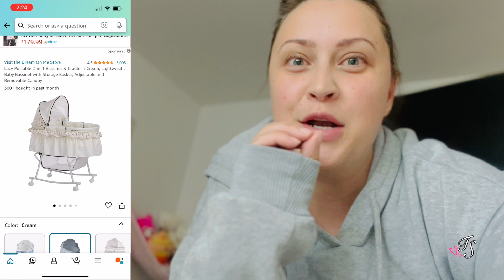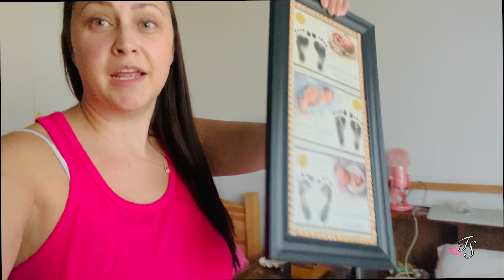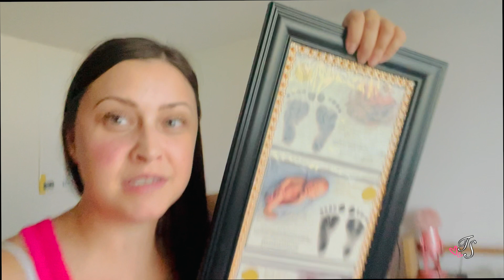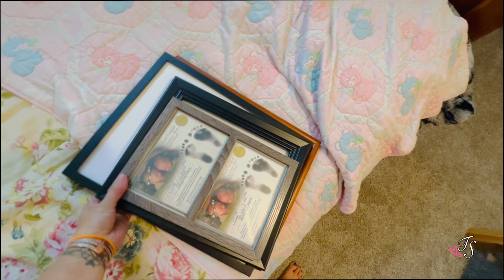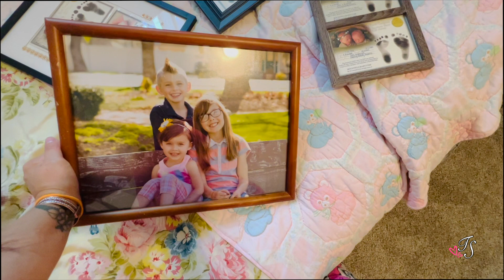Preparing The Nest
Getting so excited for the babies!!
Ever since Ryan's death back in March...I have had to step forward and fill her shoes and I am starting to find my purpose and direction with being a mom!
And I know our spirit babies are going to help with that so much!!

[We are a DID system just trying to figure out where we fit in!]